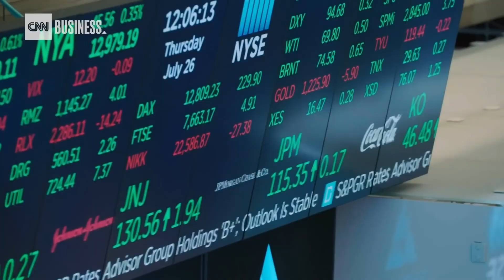Return of The Gods After Talk